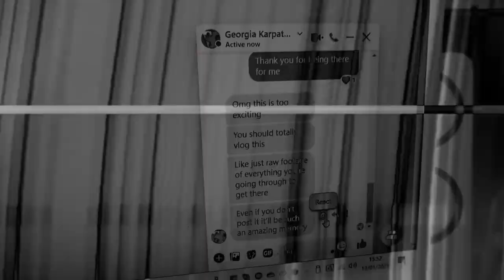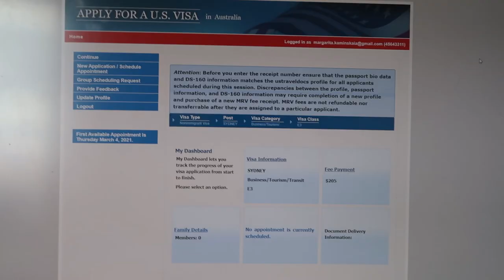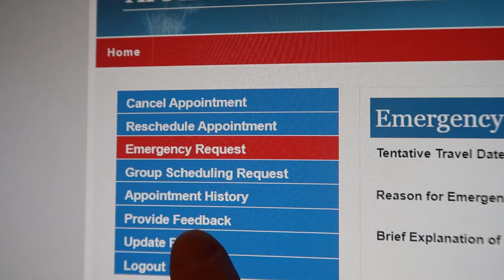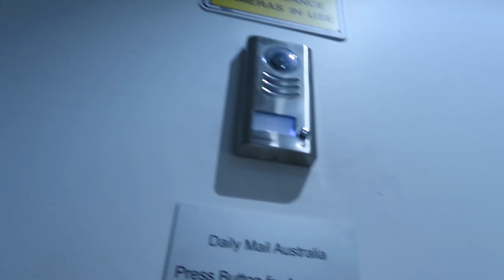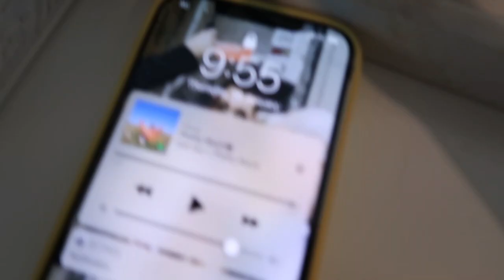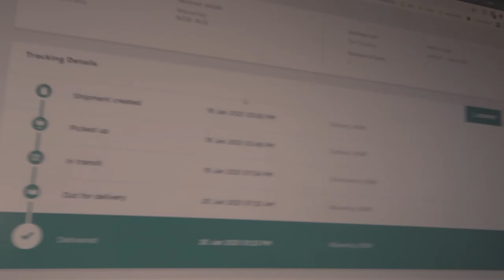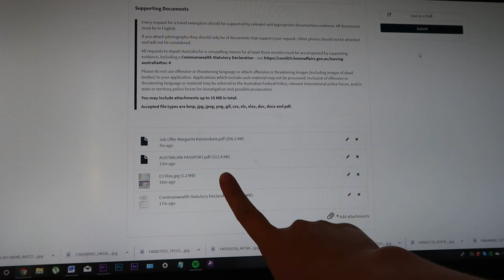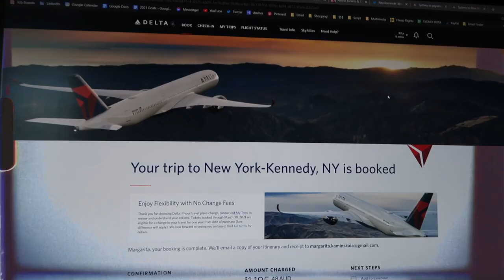I MOVED TO NEW YORK FROM AUSTRALIA IN THE MIDDLE OF A PANORAMIC | Part 2: Getting a Visa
it got worse before it got better...

In part 2 of moving to New York from Australia I share with you guys how I applied for a visa and an exemption to leave the country... and trust me that's not easy in the middle of the panoramic.

0:00 Introduction
1:22 A catch up on my journey
6:48 Filling out the D-160 form
7:59 Paying for an interview
10:45 Applying for an emergency interview
14:32 Out on my A**
16:18 Securing the appointment/preparation
20:52 The Visa appointment
35:08 Getting the Visa delivered
37:44 Applying for an exemption to leave the country ATTEMPT #1 wtf
40:30 Applying for an exemption to leave the country ATTEMPT #2
43:45 OK IT'S OFFICIAL I'M MOVING TO NEW YORK BABY
46:05 Buying my ONE WAY tickets to NY

this is a self-development channel dedicated to help you become the best version of yourself and covers, but not limited to:
→ fitness & health
→ storytimes
→ travel
→ life advice
→ style/beauty
→ vlogs

i'm also interested in video production,  hip-hop, entrepreneurial skills, finances + more!  i'm improving everyday and love sharing my process with you guys. let's self improve together!